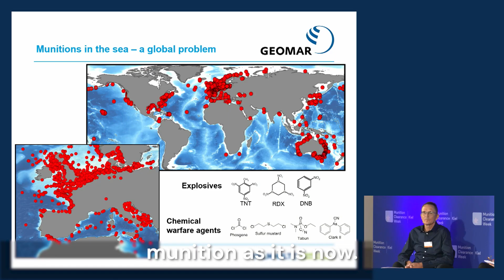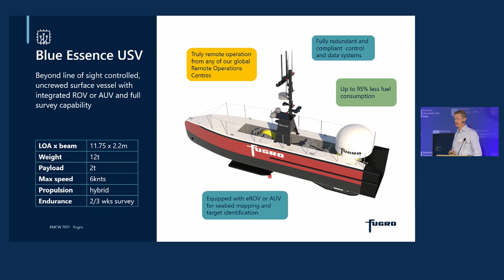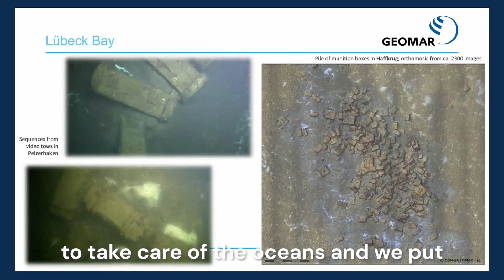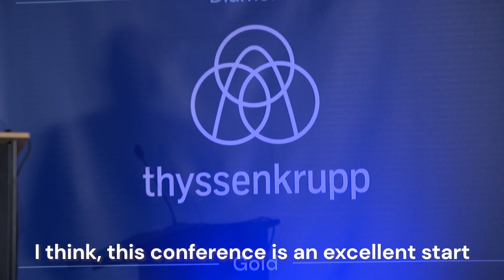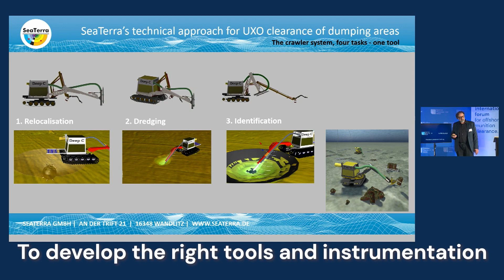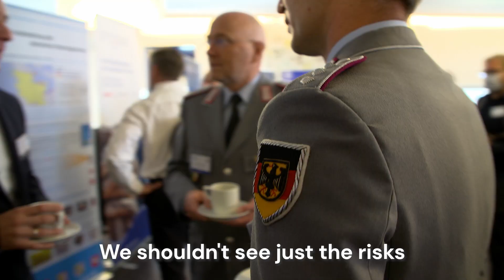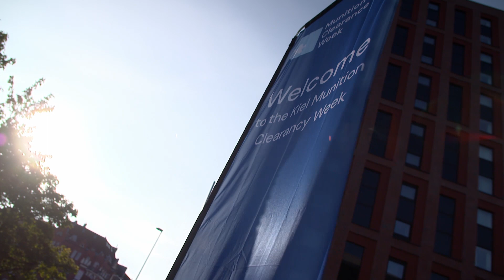KMCW21 CONFERENCE FILM | Key messages on How to Deal with the THREAT from MUNITIONS IN OUR OCEANS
The ocean has become the waste dump of vast amounts of munitions, a legacy of wars and other military operations. Their explosive and chemical contents endager the enviroment, human safety, shipping, and maritime infrastructure around the world. Meeting these challenges will require large-scale efforts by all stakeholders over the next decades.
The Kiel Munition Clearance Week 2021 has addressed the whole spectra of pressing issues in legacy munition clearance.

Hear what the the expert have to say about the way forward.